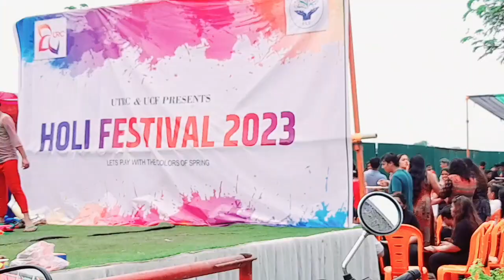Holi Celebration With Rain Dance | Lodha Upper Thane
Experience the joy of Holi like never before with a rain dance!